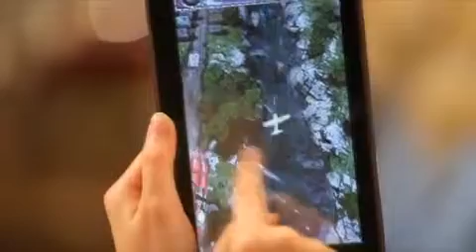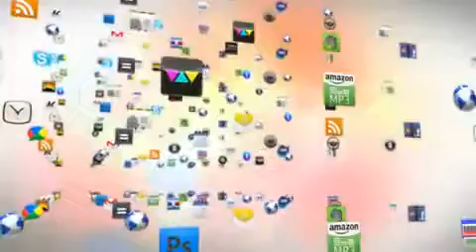Ramos tablet Miumiu W10 spot Quickstop.it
Ramos W10 spot originale da quickstop.it.